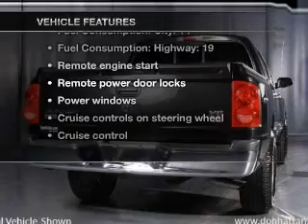2008 Dodge Dakota - Wichita KS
Year: 2008
Make: Dodge
Model: Dakota
Trim: Laramie
Engine: 4.7 liter 8 cylinder 16 valve
Transmission: Automatic
Color: Black
Mileage: 33915
Address:
6000 Hattan Drive